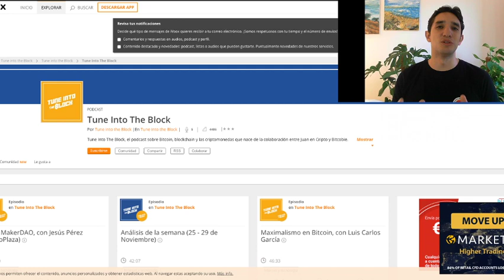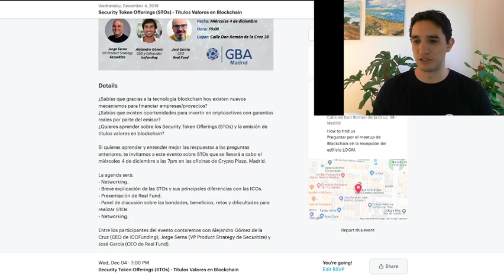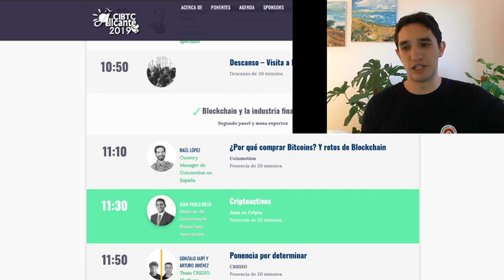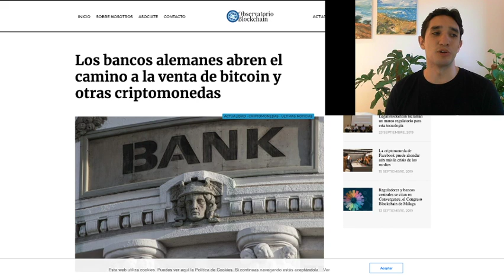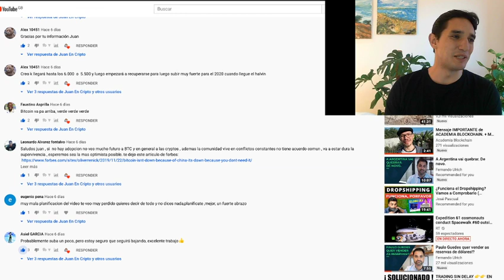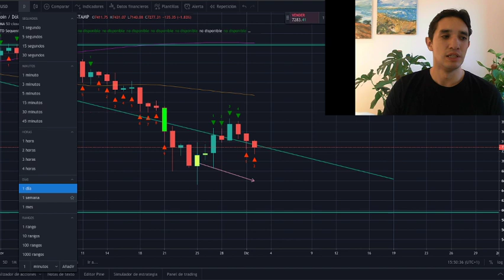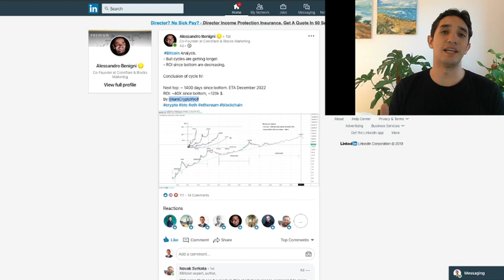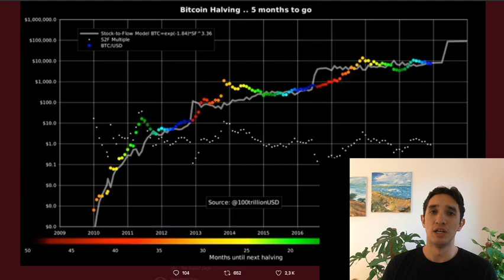Precio de BITCOIN HOY y más de Juan en Cripto - Lunes 2 de Diciembre (2019)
Video en vivo para actualizarlos sobre el precio de bitcoin, un evento de STOs que viene esta semana, resumen de los eventos de la semana pasada, lo último de Tune into the Block, una gran noticia desde Alemania, una noticia igual o más importante desde África y mucho más sobre Bitcoin, Blockchain, DeFi y las criptomonedas.

Links para comprar bitcoin:
Bit2me (regístrate para recibir €10 gratis en la primera compra de €100 o más)
Bit2me (una vez registrado en el link de arriba, compra acá)

Invertir en criptomonedas o cualquier tipo de criptoactivo es muy riesgoso y puede representar la perdida de la totalidad de la inversión. Todos mis videos tienen fines educativos e informativos, por lo que nada de lo que digo debe tomarse como recomendación de inversión.